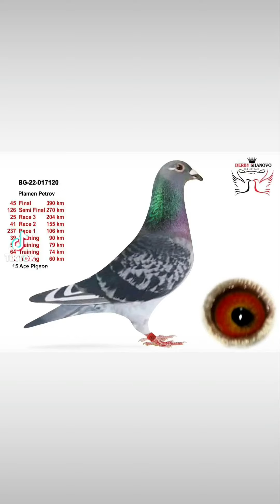45 place Final